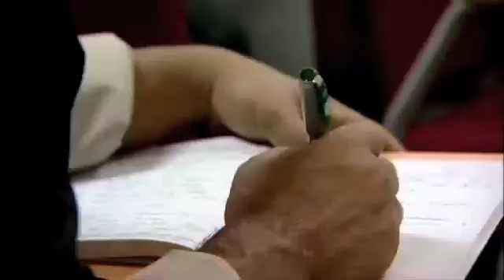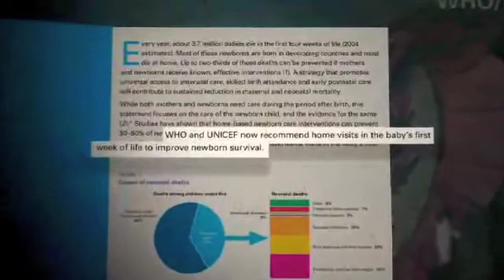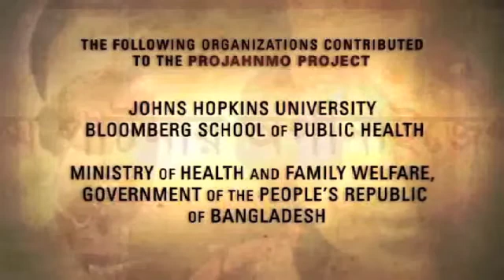EVERY ONE: Projahnmo Pt. 4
Projahnmo: Generations to Come is a short film about the groundbreaking research study in Bangladesh that reduced newborn deaths by one-third through home-based newborn care. An article on the study received the 2008 Lancet Paper of the Year Award.

The study offered evidence that was used to support the WHO/UNICEF recommendation for home-based newborn care as outlined in the 2009 WHO/UNICEF Joint Statement, "Home Visits for the Newborn Child: A Strategy to Improve Survival."

Through footage and interviews with female community health workers, families, and researchers, the Projahnmo film makes the case for an affordable and effective approach to saving newborn lives in countries with high neonatal mortality rates. If the community-based approach demonstrated by Projahnamo were adapted and scaled up in similar settings, one million newborn lives could be saved.

Save the Children's Saving Newborn Lives program and USAID co-funded the Projahnmo study, which the Johns Hopkins Bloomberg School of Public Health, ICDDR,B and the Bangladeshi NGO Shimantik implemented in the northeastern district of Sylhet in Bangladesh.